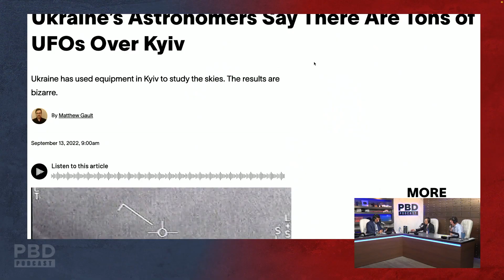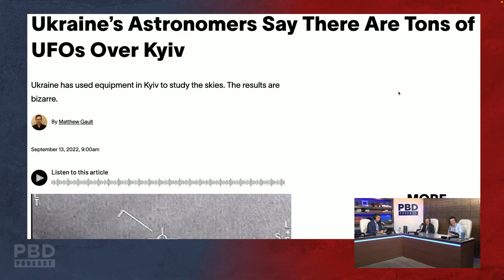Military Technology vs. UFO's: Are Aliens More Present During Times of War?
In this clip from the PBD Podcast, Patrick Bet-David brings up the connection between higher rates of UFO sightings and times of war. Avi Loeb Weighs in on why this might be.